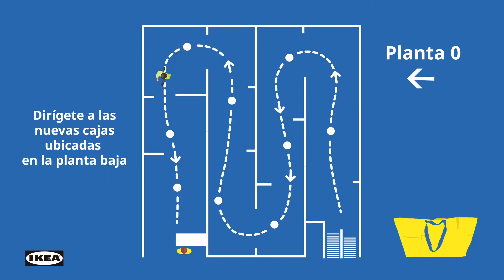Nueva IKEA 7PALMAS City Shop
¡Ven a conocer la 1ª tienda urbana de IKEA en Canarias!